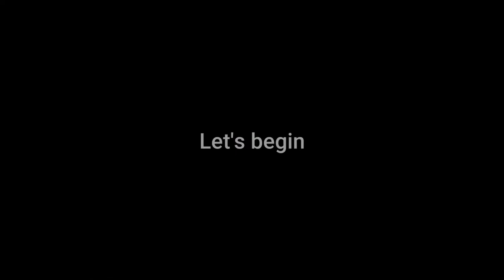Five minutes quick delicious snack recipe | পাঁচ মিনিটে সুস্বাদু নাস্তা | Noor's World